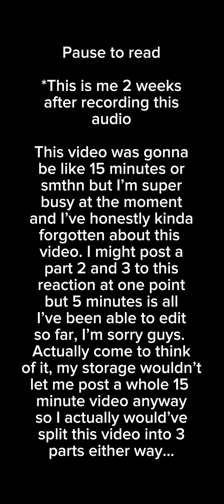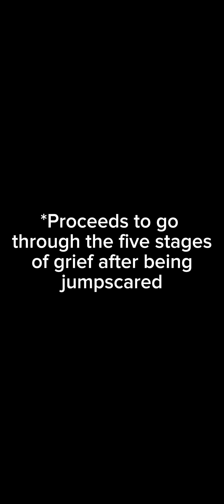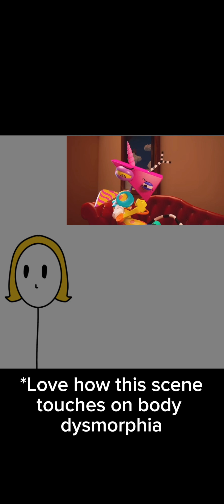😳I GOT JUMPSCARED! Reacting to The Amazing Digital Circus Episode 3! (Part 1?)